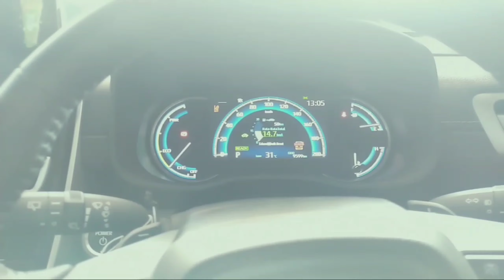REVIEW KIJANG INNOVA Q HYBIRD 2023 | ZAMASU AUTO.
Jadi untuk kali ini saya meriview kijang innova q hybird 2023 semoga bermanfaat ya teman ,
        CHANNEL ZAMASU AUTO,channel inovatif,kreatif dan bermanfaat ,perihal
: Detailing mobil#coating mobil#ceramic coating#poles mobil salon mobil#jual beli mobil#transaksi mobil#modifilasi mobil# mobil putih menguning#mobil klasik motor klasik#batik ban#pdr mobil#Review mobil pameran mobil klasik#tusir mobil#cara buat carger aki#cleaning engine#bentor mobagu#poles kaca mobil#zundap motor pedal otomotif modifiedcar#

    Kamera.        : Hp vivo
    Edit video.    : Kimemaster